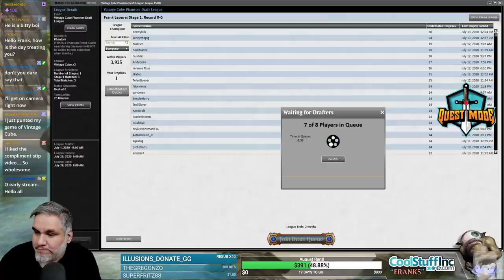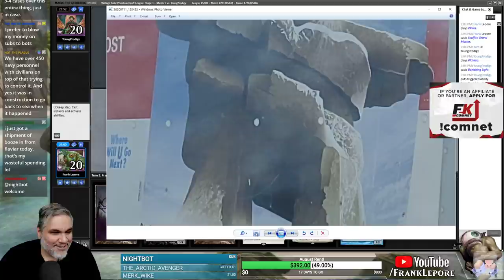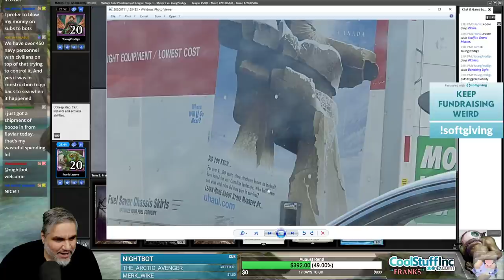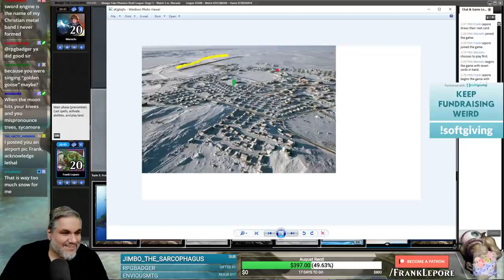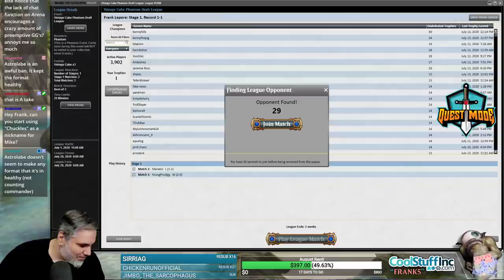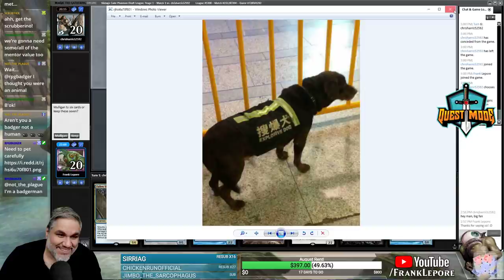(Magic Online) Vintage Cube Draft #10 - 7/14/20